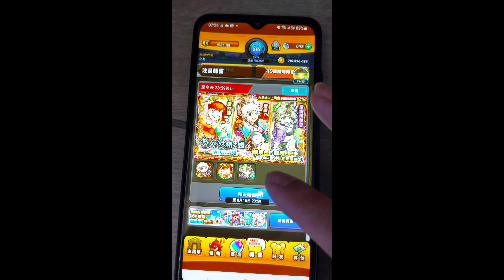怪物彈珠扭蛋 - 悠久的妖精之國4特玉轉蛋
2023年8月
怪物彈珠扭蛋
悠久的妖精之國4特玉轉蛋